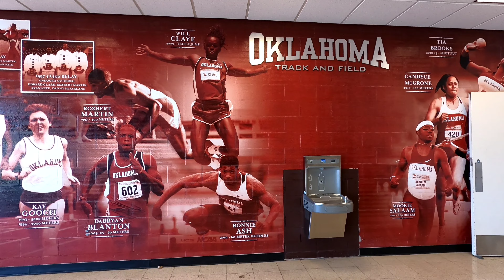University of Oklahoma - Sooner Invite